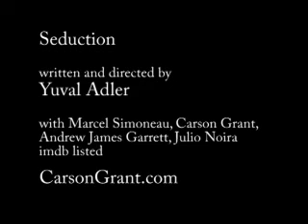Carson Grant: Film Scene 087 "Seduction"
Carson Grant portrays 'Ion Yue' a homeless man who witnesses the murder of his friend. Written and directed by Yuval Adler, with Marcel Simoneau, Andrew James Garrett, Julio Noira, Carson Grant, Richard Weisman, imdb listed. (excerpt)